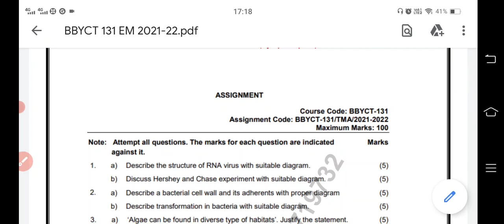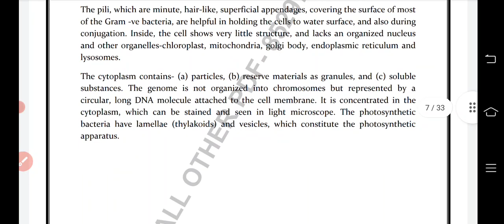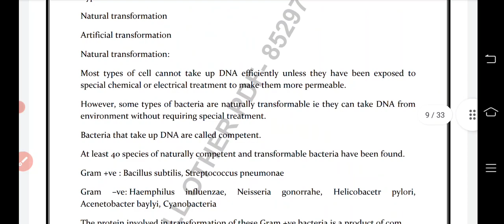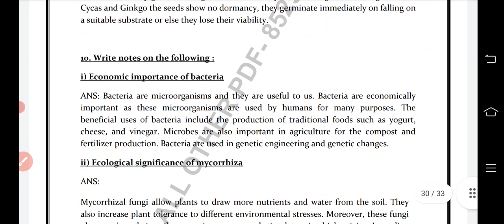BBYCT- 131 ALL IGNOU ASSIGNMENT AVAIABLE 2021-22 ( WHATS @ 9582437412 )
ALL IGNOU ASSIGNMENT AVAIABLE 2020-21 ( Whats @ 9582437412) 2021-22
ALL IGNOU HANDWRITTEN ASSIGNMENT AVAIABLE  ( VIST WHATS @ 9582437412
Hindi Medium
English Medium
Urdu Medium
Sanskrit
MTHS
OTHER ASSIGNMENT AVAIABLE
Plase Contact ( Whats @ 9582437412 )